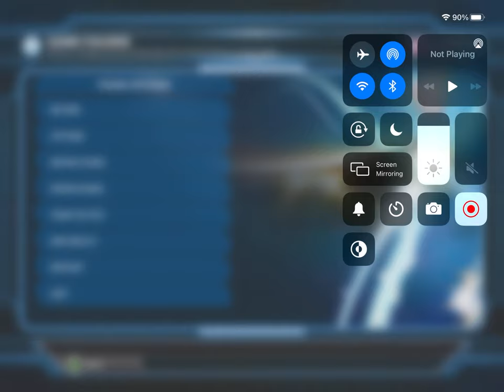Travis Varcoe defeats his former team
Travis Varcoe leaves Geelong for Collingwood and defeats Geelong